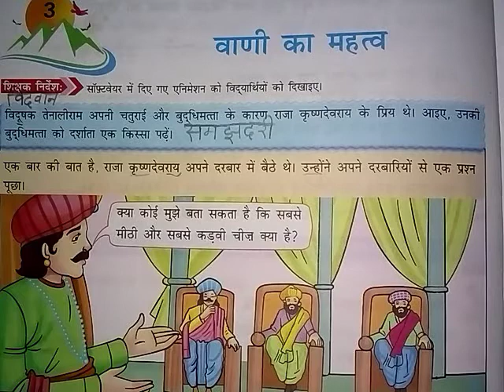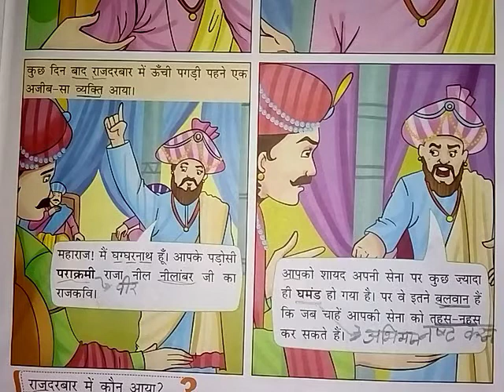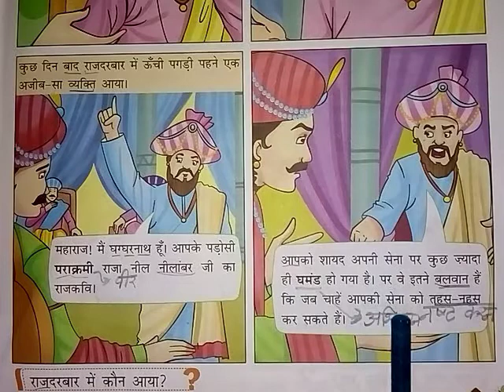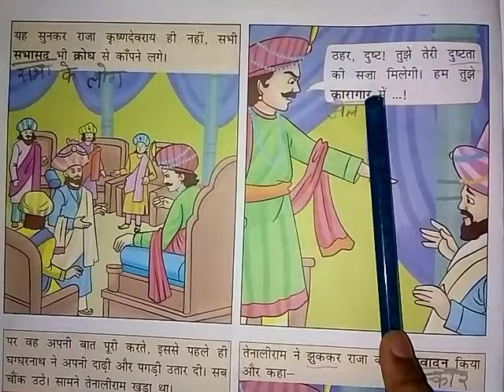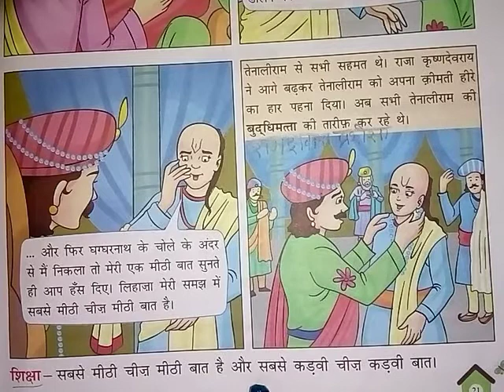Tenali Rama ki kahaniyan (Vani ka mahatv )Class-3 of n Hindi by Nipun 👍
Easy way to read the story (Vani ka mahatv) in Hindi class 3 by Nipun